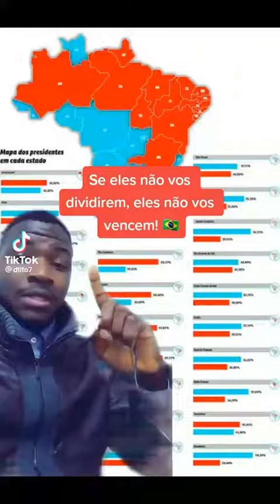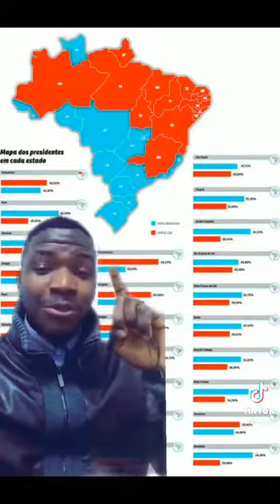Angolano Manda Recado aos Brasileiros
Angolano alertando brasileiros para as eleições. Fala sobre divisões, enganações, falsas promessas q a Esquerda e o Sistema tentam usar para manipular seu voto. Fiquem atentos!!!